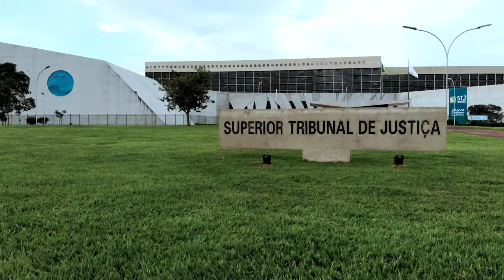Maternidade não assegura prisão domiciliar a mulher condenada por crime violento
O ministro do Superior Tribunal de Justiça (STJ) Rogerio Schietti Cruz cassou decisão do Tribunal de Justiça de Mato Grosso (TJMT) que concedeu o benefício da prisão domiciliar a uma mulher, mãe de dois filhos pequenos, condenada a 14 anos e oito meses de reclusão por latrocínio. Segundo o ministro, além de ter violado repetidamente as condições da monitoração eletrônica, a mulher não tinha direito à execução da pena em regime domiciliar, pois o crime foi cometido com violência.